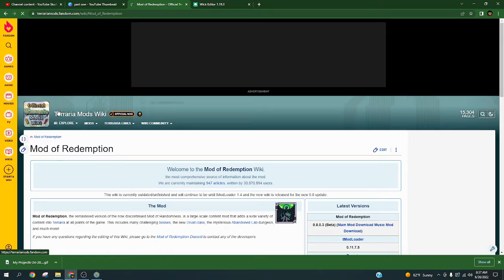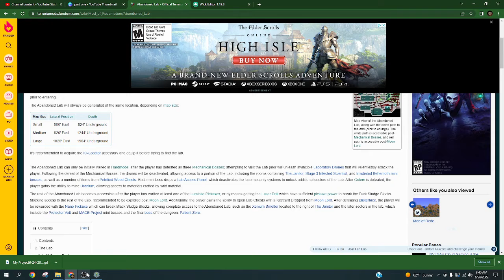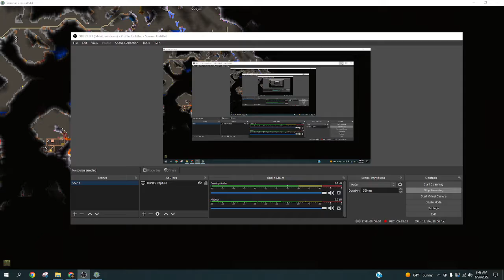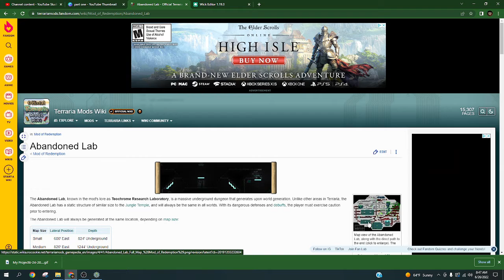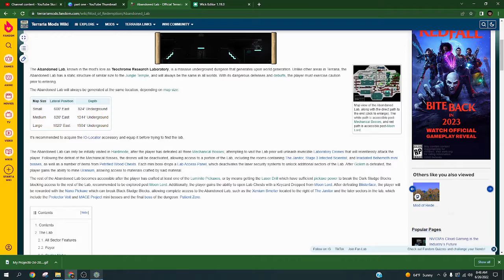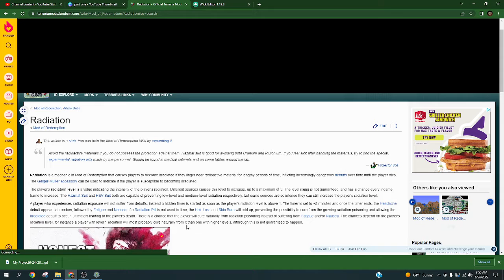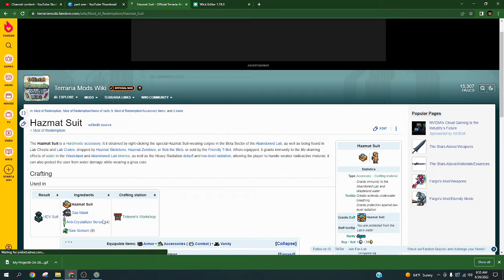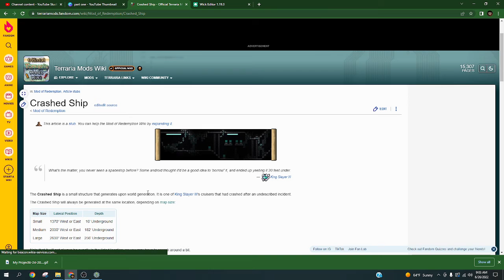Infection, INFECTION, IIIIINNNNFFFFFFEEEEEEECCCCCTTTTTIIOOOONN!!!! mod of redemption part 20